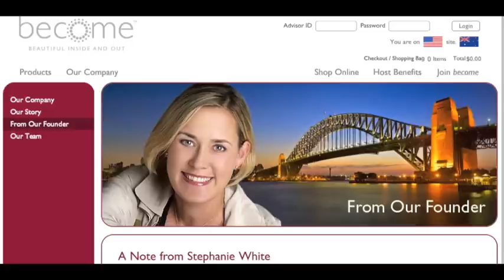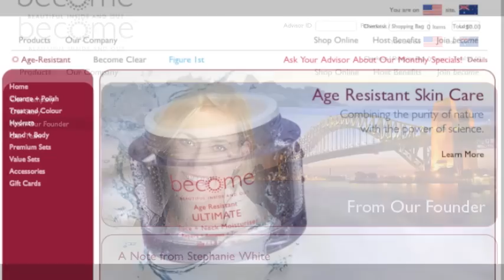Your Face Will Thank You When You Use Become!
Regina Dowling host of Glamour24-7.com showcases Become Face Products!